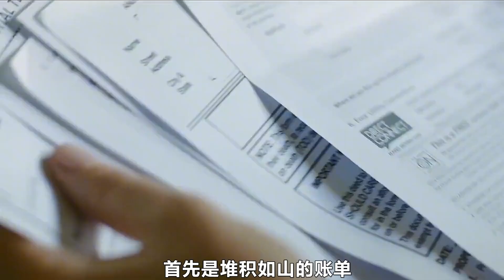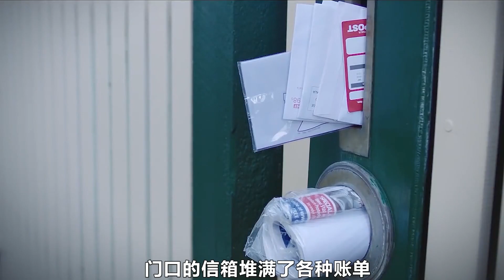一個懶到極致的人有多可怕，這可能會顛覆你的三觀